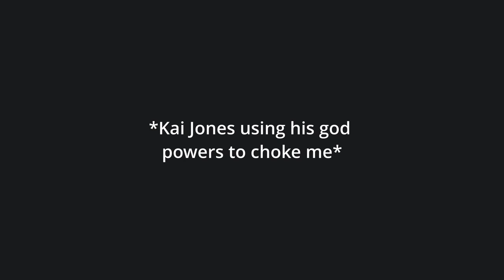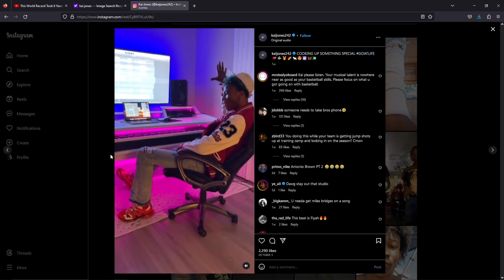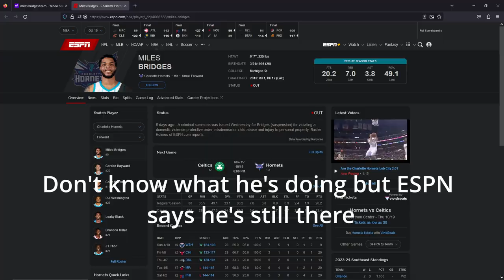What is going on with Kai Jones...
Let's talk about Kai Jones for a moment...

Hey guys! This is something I've been wanting to do for a while now and I'm just now getting to doing it.

Peace